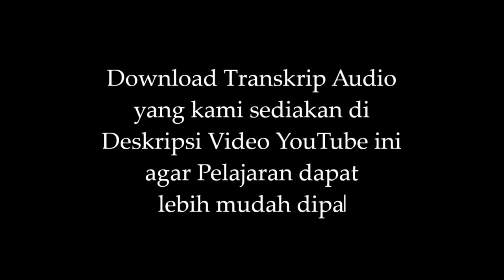NA'AT | Hasyiyah Al-Ajurrumiyyah | BINAR 4 | BISA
NA'AT

Program Bimbingan Ilmu Nahwu Al-Ajurrumiyyah (BINAR)

Kitab Hasyiyah Al-Ajurrumiyyah

Syaikh Abdurrahman bin Muhammad bin Qasim rahimahullah